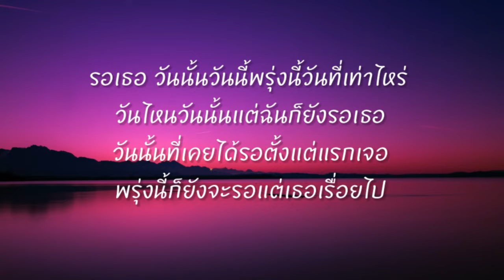รอ (เนื้อเพลง) - Slot Machine -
แม้ว่าลมจะเปลี่ยนทิศไป เมฆที่ลอยจะเปลี่ยนสีไป
ฉันก็ยังไม่เปลี่ยนหัวใจที่มีให้เธอ
แม้ตะวันจะเลือนลับไป ฝนจะซาจะหยุดหายไป
ฉันก็ยังไม่หยุดหัวใจที่ยัง
รอเธอ วันนั้นวันนี้พรุ่งนี้วันที่เท่าไหร่
วันไหนวันนั้นแต่ฉันก็ยังรอเธอ
วันนั้นที่เคยได้รอตั้งแต่แรกเจอ
พรุ่งนี้ก็ยังจะรอแต่เธอเรื่อยไป
ฟ้าอาจเบื่อที่อยู่ข้างบน โลกอาจเบื่อที่มันต้องกลม
แต่ฉันไม่เบื่อที่ยังมั่นคงโปรดจงเข้าใจ
แม้ว่าใครจะยังรักเธอ แม้ว่าเธอจะยังรักใคร
ฉันก็ยังจะมีหัวใจให้เพียงแค่เธอ
ฉันไม่มีเหตุผลที่เป็นอย่างนี้มันเพราะอะไร
ฉันก็ไม่เข้าใจทำไมต้องเป็นแค่กับเธอ
รู้แค่เพียงว่าใจ บอกฉันทุกวันว่าฉันรักเธอ
รู้แค่เพียงว่าใจสั่งให้ฉันรอ